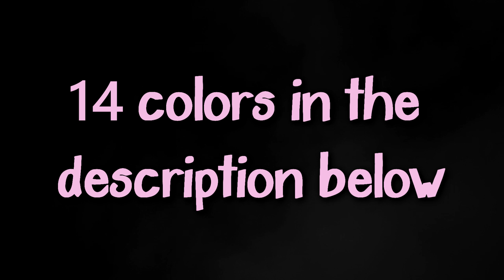Hannahxxrose 6k Texture Pack | 14 COLORS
Thank you so much for 6k. I love you guys ♡